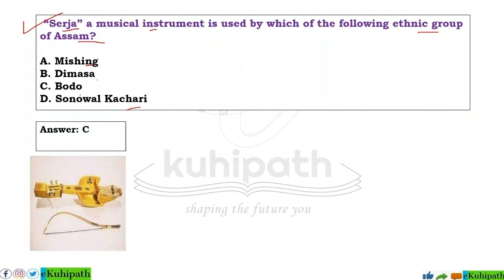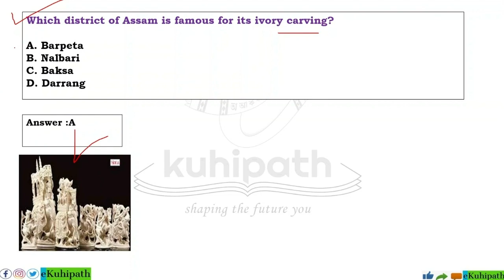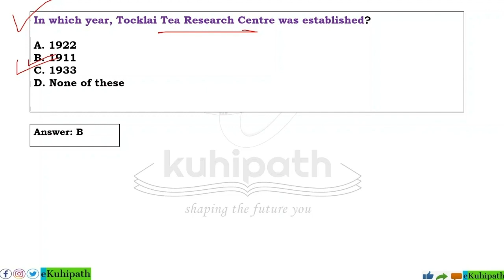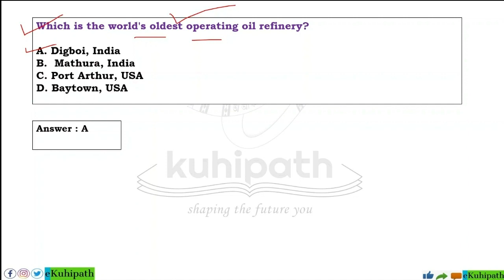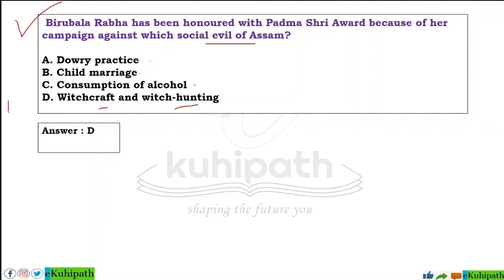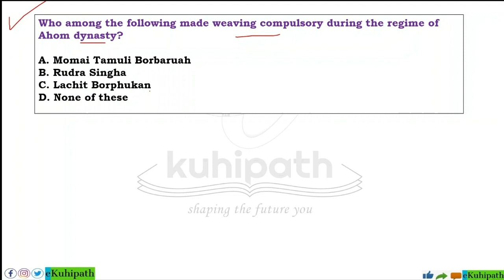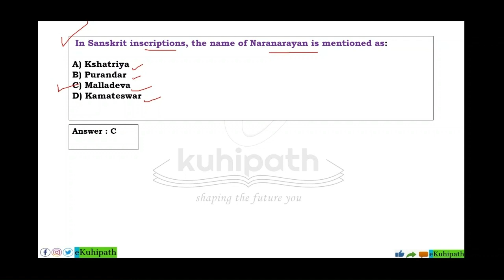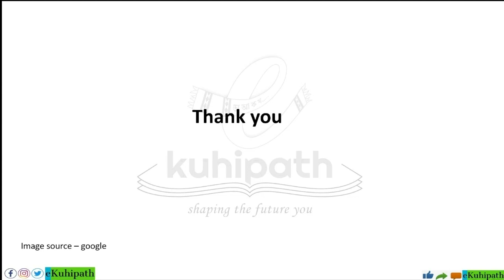40+ GS MCQs for Research Assistant (RA), ADRE 2.0, SSC CHSL | Target 22765+ Assam Govt Mega vacancy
for details of our ADRE course.